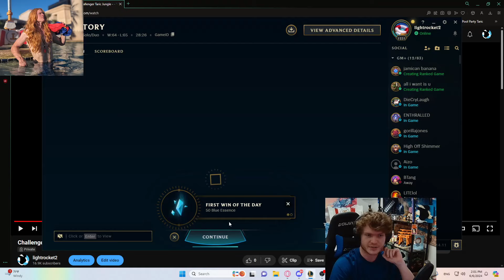Challenger Taric Jungle - Hecarim Matchup. Who can gank bot first?